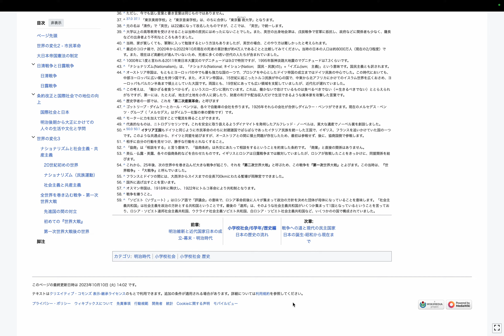日本史 - 国際社会に進み出す日本-明治末期から大正時代-条約改正と国際社会での地位の向上 - 世界の変化3 - 全世界を巻き込む戦争-第一次世界大戦 - 第一次世界大戦がもたらしたもの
by Hiroki 20240308u